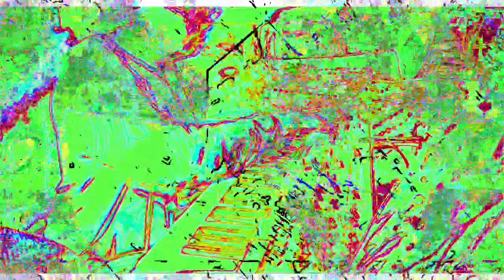[EPILEPSY WARNING] Movie 23 02 02 01h17m03s *Photosensitivity Warning*